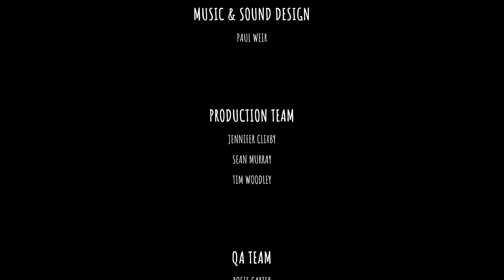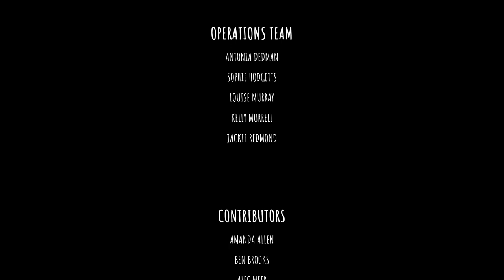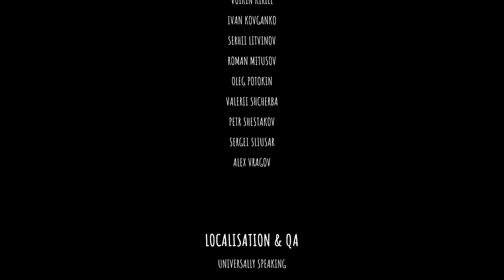[FR][Chobitty] The Last Campfire - Ep9 - Le dernier feu de camp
Cette fois encore, Chobitty nous propose un voyage onirique dans un jeu où l'émotion fera partie prenante du gameplay 🤗

- Ardarin
- Broudaff
- Célestin
- Josha
- Mallevin
- Papillote
- Zmoi6